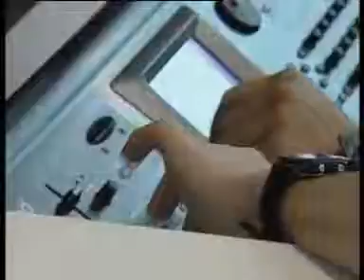Roland DISMA 2005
Roland DISMA 2005 (Rimini)